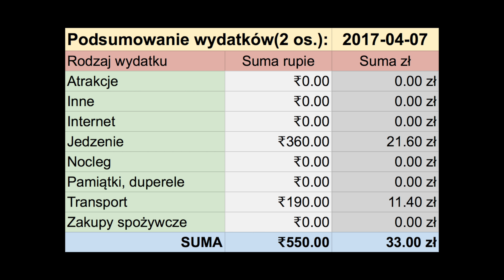JAK SIĘ ROBI PLACKI NAN? - HINDUSKI KURS GOTOWANIA - UDAJPUR, INDIE #545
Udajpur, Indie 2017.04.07